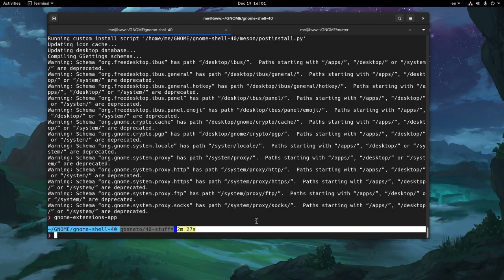later ..with actual code!! Ft GNOME 40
MUSIC
Cocoa OST - Oira wa Perepere Chuudoku